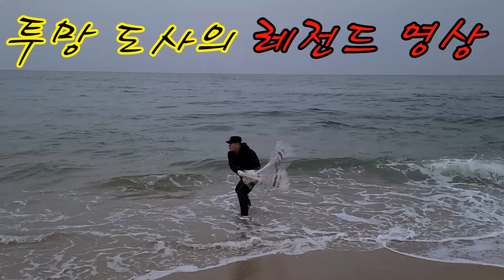투망 달인의 양손모아치기 cast net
'성수투망' 밴드로 초대합니다.
밴드명을 검색해 가입할 수 있습니다.
From 성수투망